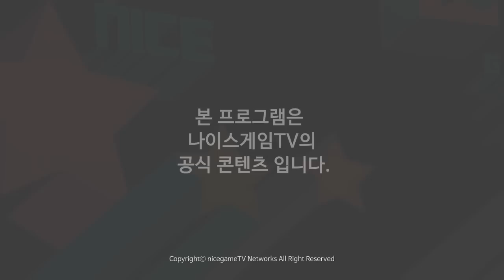철권7 FR TEKKEN STRIKE 3:3 팀배틀 4강 승자전 161023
한국 지역 최강전 TEKKEN7 FR 3:3 팀배틀
TEKKEN STRIKE 4강
중계진: 박성준(인드라), 이상준(소용돌이) 2인중계